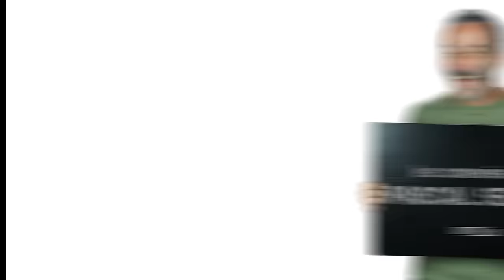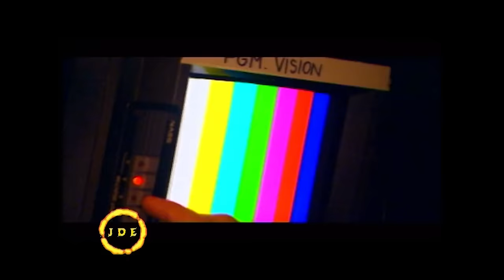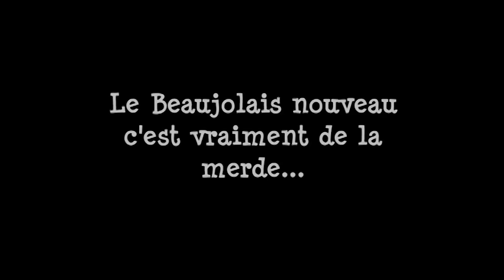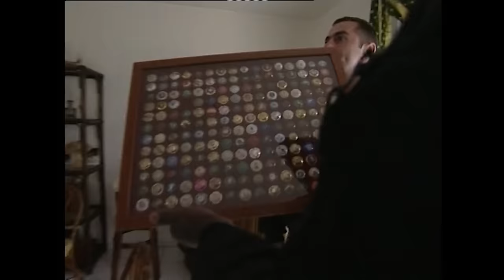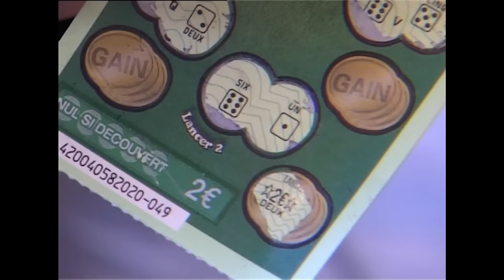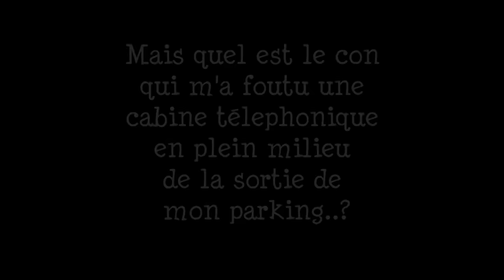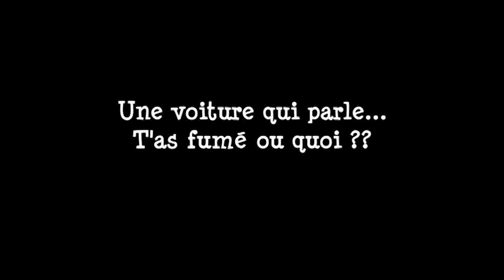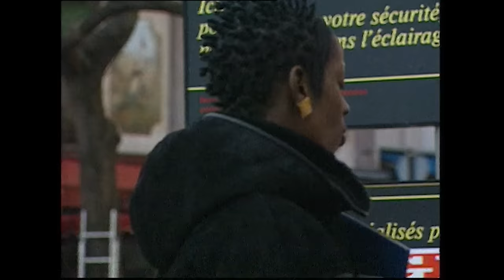▶️ Best of Pascal Sellem fait vraiment n'importe quoi 🔴 Caméra cachée Pascal Sellem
10% inédit ou presque ! Les caméras cachées de Pascal Sellem

00:00 Intro
00:53 Une journée en enfer
13:00 Le Beaujolais nouveau
15:58 Troc Troc
21:34 Plus on est de fous avec Laurent Baffie
27:57 Le tracteur
30:12 Le boucher
32:46 Le cul bordé de nouilles
34:05 Troc Troc #2
40:05 Plus on est de fous avec Patrick Bosso
45:57 L'OM à domicile
55:49 La cabine devant le parking
59:41 La voiture qui parle
01:02:05 Le bilbocasque
01:04:01 Troc Troc #3
01:07:57 Le container à bouteilles
01:11:11 L' hypoglycémie
01:14:49 Les petits beurres
01:16:46 Les laxatifs
01:18:47 Manger avec un lance-pierre